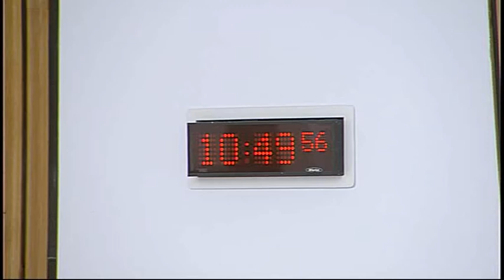Devolution (Further Powers) Committee - Scottish Parliament: 2nd April 2015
- Scottish Parliament Devolution (Further Powers) Committee. Agenda

1. Decision on taking business in private: The Committee will decide whether to take item 2 in private.

2. Forthcoming Scottish Elections (Reduction of Voting Age) Bill: The Committee will consider an approach paper.

3. Draft report on proposals to devolve further powers to Scotland and scrutiny of the UK Government draft clauses (in private): The Committee will consider a draft report.